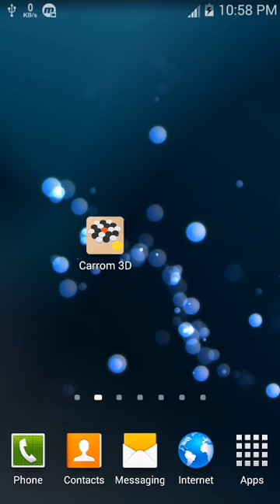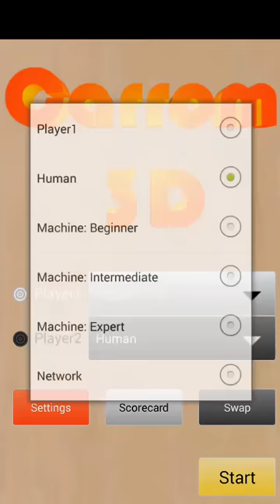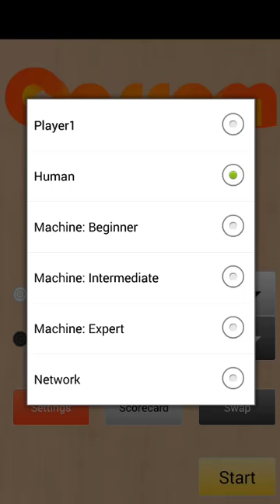আপনার অ্যান্ড্রয়েড ফোনে খেলুন কেরামবোর্ড 3D গেম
আপনার অ্যান্ড্রয়েড ফোনে খেলুন কেরামবোর্ড গেম